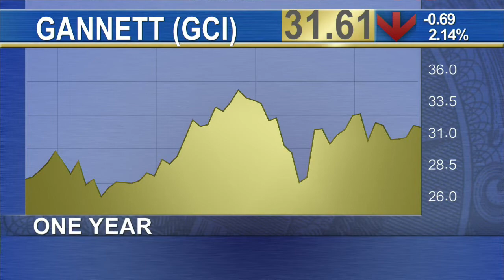Gannett Takes News Corp., Time Inc.'s Lead and Lines up Split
Gannett Takes News Corp., Time Inc.'s Lead and Lines up Split 2015 looks like the year to do a split, and Gannett Inc. (GCI) is modeling its planning after News Corp. (NWSA), Time Inc. (TIME), or even eBay (EBAY). As it readies to separate print and television assets the company finds itself facing pressure from activist investor Carl Icahn, although it remains to be seen what else he can do at this point. In splitting assets, Gannett is taking on a move that both Time and News Corp. have already executed -- although, with different results. One thing Gannett has going for it, is having mirrored one recent News Corp. strategy: more online selling.